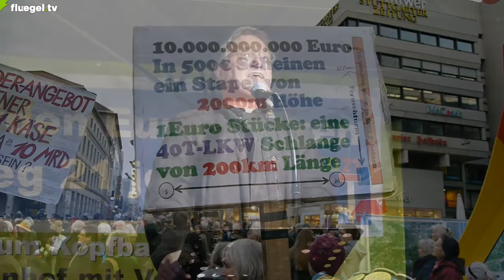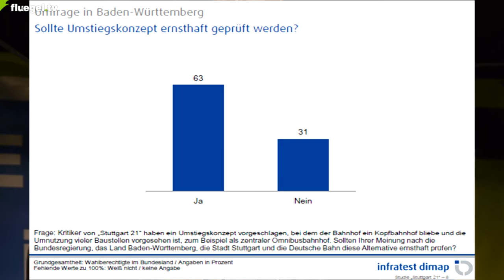362. Mo-Demo gegen Stuttgart 21, 13.03.17, Bernd Riexinger: "S21 stoppen - Umstieg21 starten!"